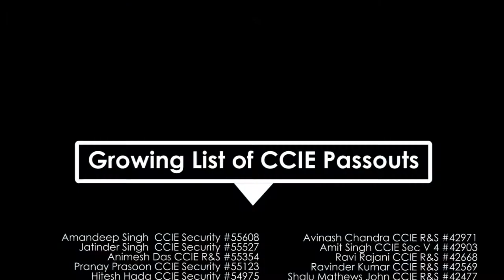Shane from USA Speaks about Network Bulls CCNA + CCNP R&S Training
Shane came all the way from the USA for pursuing Cisco certification at Network Bulls. Shane searched for best Cisco training institute in USA, but he was not satisfied with their labs and the training process. Thus, he decided to cross the boundaries of nation and came all the way to Network Bulls, India.

Post completion of his CCNA and CCNP R&S training at Network Bulls, Shane shared his review and feedback. Let’s hear Shane’s review and feedback about Network Bull’s training and facilities.

“Hi my name is Shane and I am from USA. I am here in India for my Cisco Certification training. First, I would like to thank Emily, Jenny and Andy for helping me with accommodation, meal, education and other things.

I had Shivam and Ali as my trainers at NB. They were also very helpful and supportive. They would explain very nicely and were very patient with us. They would show us lot of examples in the class which helped us in developing a better understanding of the concepts.

I would like to suggest other candidates that search for Network Bulls, if you want do Cisco certification course training. They are very good, trainers are really supportive and experienced. Jenny, Emily, Andy and everybody is nice and supportive. Just come and explore yourself for making your career fly in the field of networking.”

Network Bulls takes care of all the requirements of students. Numerous special facilities are provided to students for a happy learning experience at Network Bulls. Special facilities provided by Network Bulls are –
• Accommodation facility
• Meal Facility
• Airport pick-up and drop facility
• Visa Assistance
• 24*7 access to the world’s largest Cisco training labs and a lot more.

Hundreds of students from different parts of the world travel to India just for enrolling at Network Bulls and becoming an expert in the field of networking. Have a look at reviews and feedback of students at Network Bulls